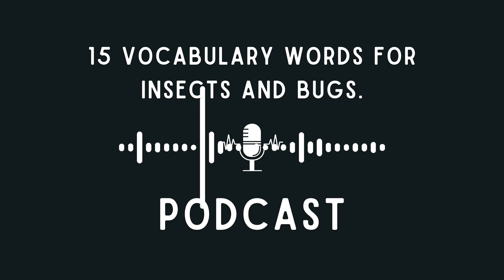15 Vocabulary Words for Insects and Bugs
Discover 15 unique vocabulary words for insects and bugs that will help you describe various types of creepy crawlies in English. From common household pests to fascinating creatures in nature, this video is perfect for expanding your knowledge of insect-related terms. Learn the definitions and pronunciation of each word to improve your vocabulary and communication skills.